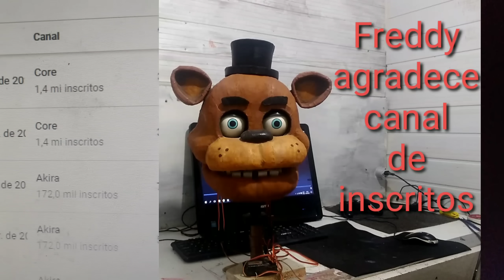FREDDY FNAF AGRADEÇE CANAL DE INSCRITOS!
blz galera aqui é o Freddy agradeço a todos vcs ✌️✌️👍